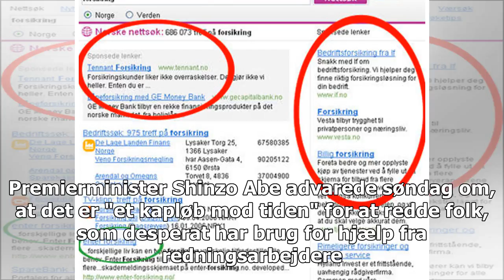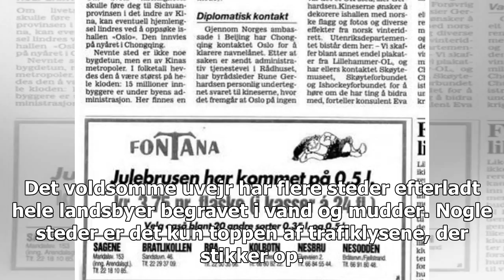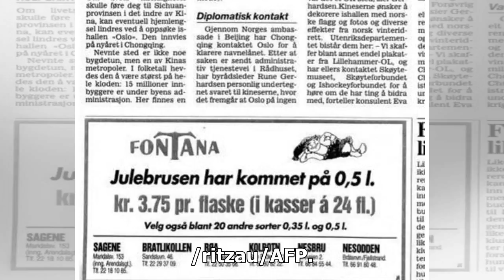Dødsfald på 75 efter japanske storme oversteg 2014-katastrofen